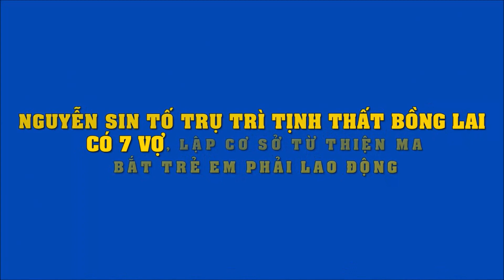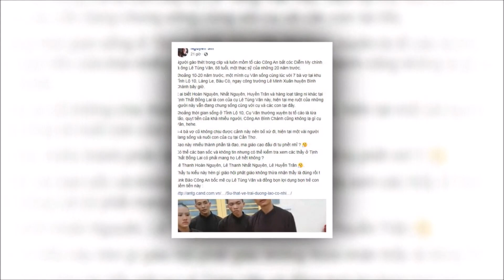Nguyễn Sin tố trụ trì Tịnh thất Bồng Lai có 7 vợ, lập cơ sở từ thiện ma b.ắ.t trẻ em phải lao động